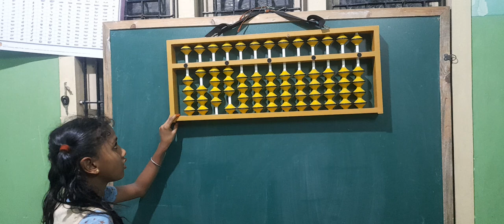brain development class Abacus class